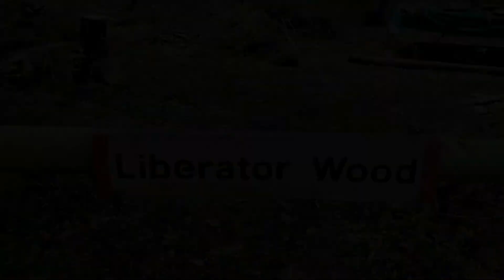467th Bomb Group: A Walk Around Abandoned Rackheath Air Base, Mess Site 6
A respectful walk around Rackheath air base mess site 6. Home to the Rackheath Aggies 467th Bomb Group (Eighth air force) during world war two.